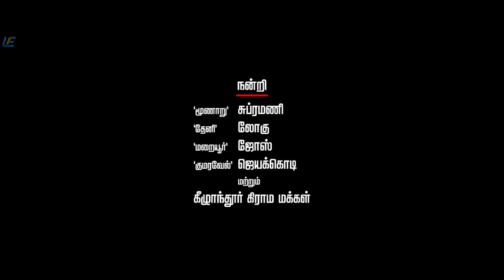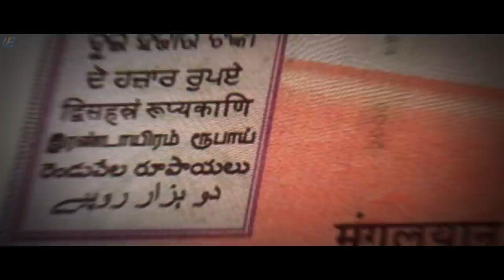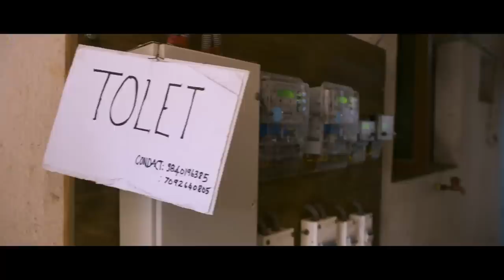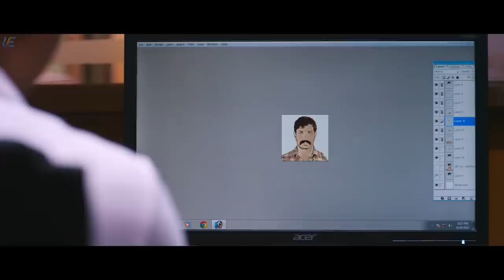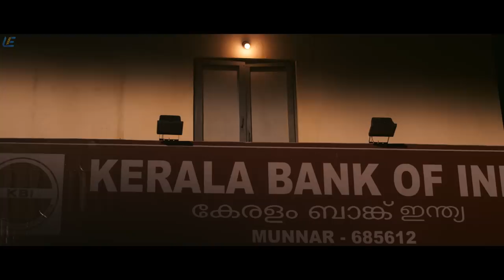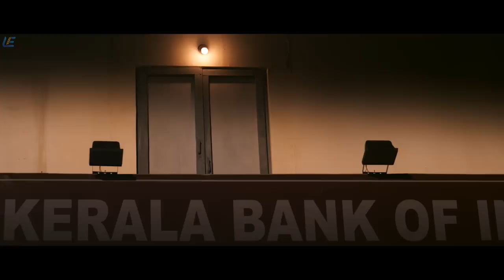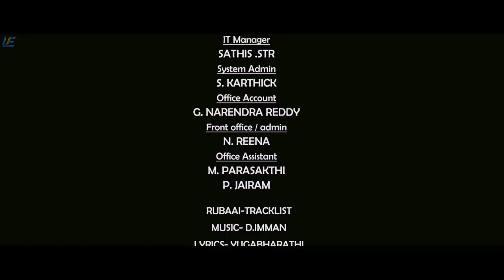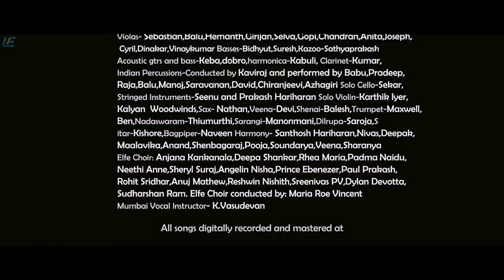Rubaai Tamil Full Movie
Greed for money is the log line of the story. Two lorry driver friends escape to Chennai afraid of a loan shark and they try to earn quick money to settle the loan they borrowed. Quick money comes along with the trouble. How do they handle that trouble? and how do they settle the money? forming the main plot of this movie.
This movie cleanly copycat by No Country for Old men

Produced by Prabhu Solomon
Written by M. Anbazhagan
Starring
Chandran
Anandhi
Cinematography V.Elayaraja
Edited by R. Nirmal
Production
company
God Pictures